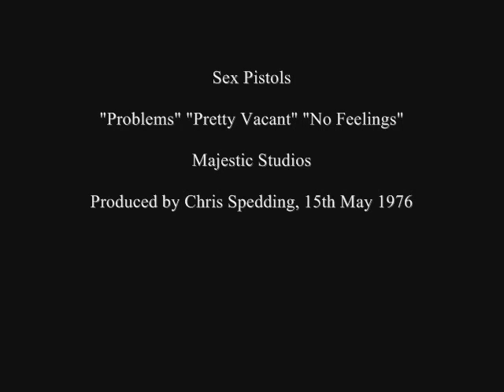Sex Pistols - Majestic Studio Demos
The first Pistols demos recorded by Chris Spedding at Majestic Studios in London on 15th May 1976.